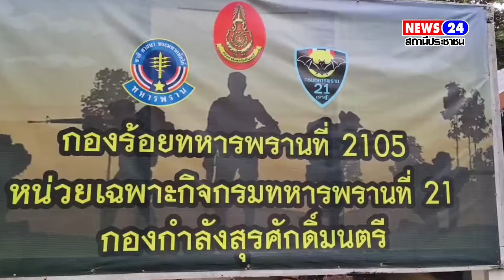​พ.อ.อินทราวุธ ทองคำ ผู้บัญชาการหน่วยเฉพาะกิจกรมทหารพรานที่ 21 ลงพื้นที่ตรวจเยี่ยมกำลังพลทหาร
มุกดาหทา​ -​พ.อ.อินทราวุธ ทองคำ ผู้บัญชาการหน่วยเฉพาะกิจกรมทหารพรานที่ 21 ลงพื้นที่ตรวจเยี่ยมกำลังพลทหารพรานที่2105

วันที่ 11 มิถุนายน 2567 พ.อ.อินทราวุธ ทองคำ ผู้บัญชาการหน่วยเฉพาะกิจกรมทหารพรานที่ 21 ลงพื้นที่จังหวัดมุกดาหารตรวจเยี่ยม ฐานปฏิบัติการกองร้อยทหารพรานที่ 2105​ บ้านบุ่งอุทัย ต.นาสีนวน อ.เมือง จ.มุกดาหาร หลังเหตุการณ์​ที่ ร.ท.วัชรสรณ์ เชื้อไพบูลย์ ผบ.ร้อยทหารพรานที่ 2105 มุกดาหาร​ นำกำลังออกปฏิบัติการ ลาดตระเวนไปตามแนวชายแดนพื้นที่ของ จ.มุกดาหาร เพื่อปราบปรามจับกุมกลุ่มขบวนการลักลอบนำเข้าและส่งออกสิ่งผิดกฎหมายขณะออกปฏิบัติการ ลาดตระเวนไปตามแนวชายแดนพื้นที่ของ จ.มุกดาหาร โดยเมื่อวันที่ 10 มิ.ย.เจ้าหน้าที่ ทหารพรานสมารถสกัดจับและตรวจยึดรถยนต์กระบะจำนวน 3 คันได้คาเรือแพ​ ที่เตรียมลำเลียงข้ามโขงส่งขายตลาดมืดฝั่งประเทศเพื่อนบ้านแต่ถูกเจ้าหน้าที่สกัดจับยึดได้ก่อนซึ่งหลังจาก พ.อ.อินทราวุธ ทองคำได้รับรายงานจาก ร.ท.วัชรสรณ์ เชื้อไพบูลย์ จึงลงพื้นที่โดยมีพระมหาวรวุฒิ. ปญฺญาวุฑโฒ. (หลวงตาน้อย)  ดร. ที่มีตำแหน่ง  รักษาการรองเจ้าคณะจังหวัดสกลนคร พร้อมพระสงฆ์จำนวน 2รูปนำน้ำดื่ม และสิ่งของอุปโภค- บริโภคมอบให้กับกำลังพล เพื่อเป็นขวัญและกำลังใจในการ ปฏิบัติหน้าที่ ตามแนวชายแดนริมฝั่งแม่น้ำโขงเพื่อให้เกิดประโยชน์สูงสุดต่อประเทศ ในโอกาสนี้ได้เดินทางลงพื้นที่ไปตรวจดูจุดล่อแหลมในการกระทำผิดกฎหมายผิดเงื่อนไขชายแดน ในพื้นที่ริมตลิ่งแม่น้ำโขง เขตพื้นที่ อ.ดอนตาล จ.มุกดาหาร

จากนั้น พ.อ.อินทราวุธ ทองคำได้เดินทางลงพื้นที่ตรวจสอบตรงจุดเกิดเหตุบริเวณริมฝั่งแม่น้ำโขง บ้านนามหาราช หมู่ 10 ตำบลดอนตาล อำเภอดอนตาล จังหวัดมุกดาหารที่กลุ่มขบวนการโจรกรรมรถข้ามชาติ​ เลือกเป็นเสนทางลำเลียงรถยนต์ข้ามโขงส่งขายตลาดมืดฝั่งประเทศเพื่อนบ้าน

ต่อมาลงพื้นที่ สะพานมิตรภาพไทย-ลาว 2 โดยมีส่วนราชการฝ่ายความมั่นคง​ ที่ปฎิบัติงานร่วมกับกำลังพลของหน่วยงานด่านสะพาน ร่วมให้การต้อนรับก่อนเดินทางกลับ

ภาพ/ข่าว​ เดวิท​ โชคชัย​ มุกดาหาร​ รายงาน
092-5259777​